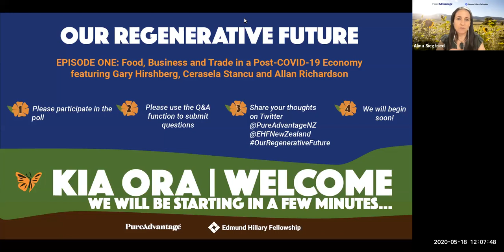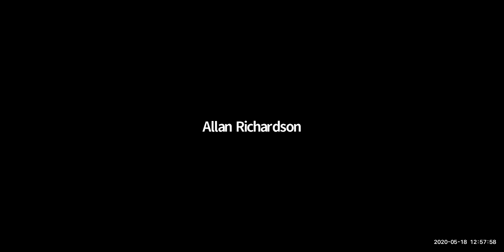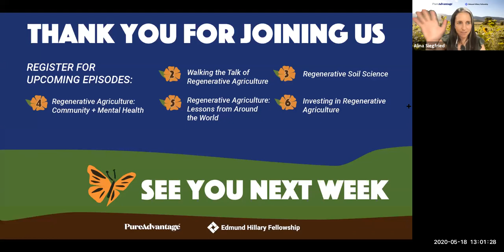Our Regenerative Future: Food, Business and Trade in a Post-COVID-19 Economy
Episode 1
International trade and commodity exports will be dampened for some time in the wake of the COVID-19 pandemic. How can we ensure that we are getting more bang for our buck from the primary sector with premium products and value-added here in New Zealand? Join organics entrepreneur Gary Hirshberg, sustainable land use business expert Cerasela Stancu, and organics farmer Allan Richardson for a discussion that questions our assumptions and offers some solutions.

This event is part of a new six part series of New Frontiers events focused on Our Regenerative Future produced by Pure Advantage and the Edmund Hillary Fellowship. and learn more at @PureAdvantage